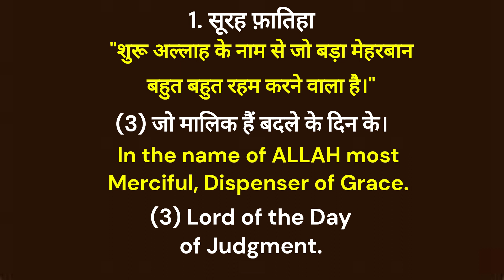1. सूरह फ़ातिहा